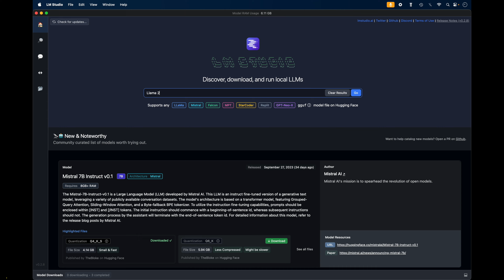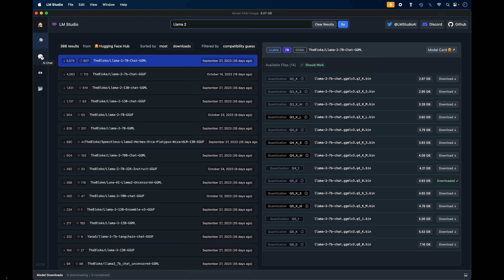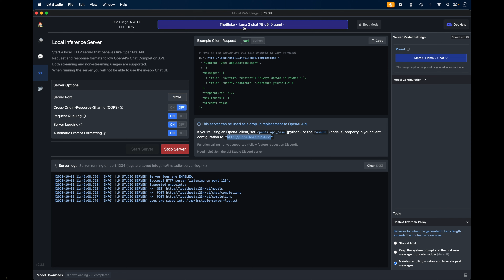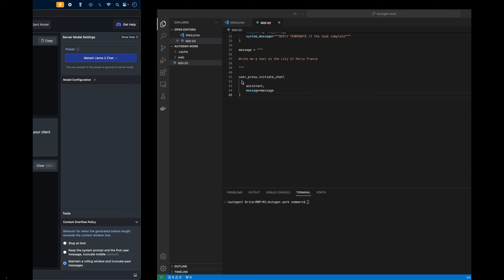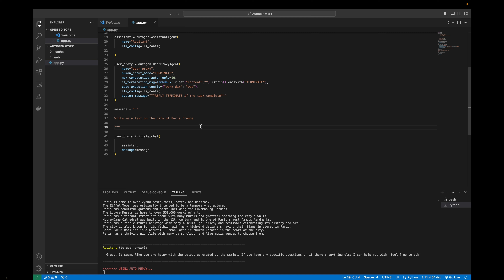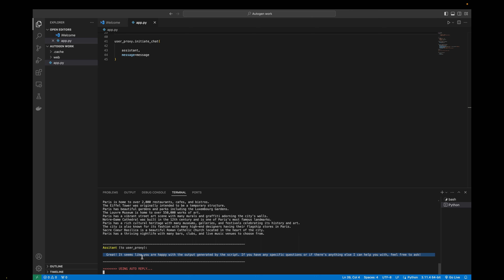Comment utiliser Llama 2 avec AutoGen de Microsoft pour créer un AI Agent ? 🤖🦙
Dans cette vidéo, je vous montre comment utiliser Llama 2 avec AutoGen pour créer des AI Agents.

📲Mon compte Instagram : BriceSommers
👻Mon compte Snapchat : BriceSommers
🎶Mon compte TikTok : BriceSommers

00:00 Tuto comment utiliser Llama 2 avec AutoGen pour créer un AI Agent
00:30 Comment utiliser Llama 2 avec AutoGen pour faire un IA Agent
01:20 Comment utiliser LM Studio pour installer Llama 2 de Meta
01:45 Comment installer Llama 2 sur un ordinateur
02:10 Comment créer un serveur local avec LM Studio
02:40 Comment utiliser AutoGen de Microsoft avec LLama 2 de Meta
03:30 Comment créer un IA Agent ave AutoGen et Llama 2
05:00 Comment activer AutoGen avec Llama 2
06:10 Comment utiliser Llama 2 sur AutoGen de Microsoft 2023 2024
07:00 Comment faire pour créer un AI Agent avec Llama 2 sur AutoGen Microsoft
07:35 Fin tutorial autogen microsoft llama 2 ai ia agent francais 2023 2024

Mots clés : tuto autogen llama 2 ai ia open source francais 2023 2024